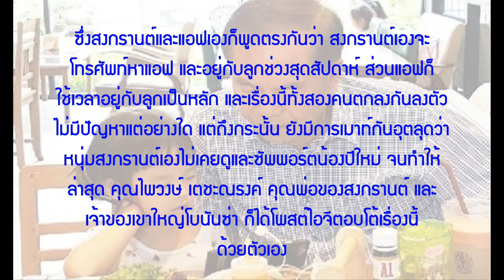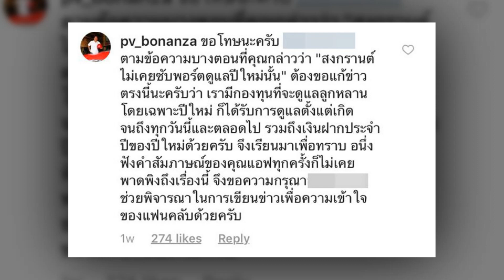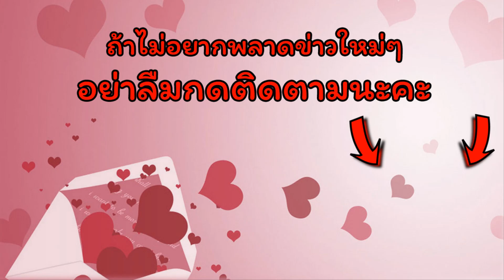"คุณไพวงษ์" โบนันซ่าคุณปู่ของ "น้องปีใหม่" แจงไม่เคยทอดทิ้งหลาน